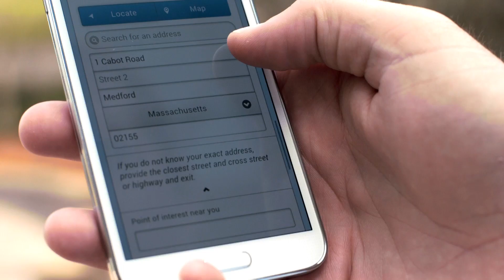Agero Weathers: Quick Base Customer Success Story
As a provider of roadside assistance services to more than 75 million drivers, extreme weather can have a severe impact on Agero's business. After the polar vortex of January 2014 plunged much of the country into freezing and snowy conditions, Agero's CEO pushed his team to develop a web application that would allow customers to request service online without having to call into an 800 number. Using Quick Base, the product management team was able to develop, test, and deliver an application that met all requirements within one day. The app has helped to reduce hold times and deliver insightful dashboards to help ensure the safety of stranded motorists during high call volume.